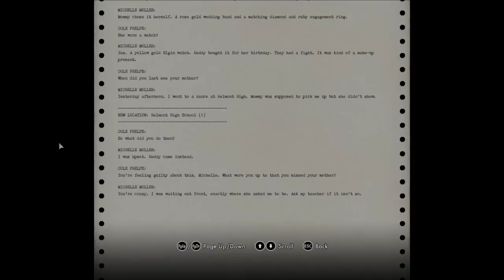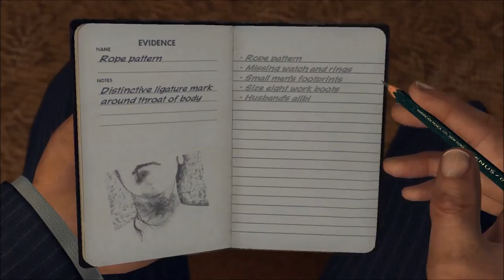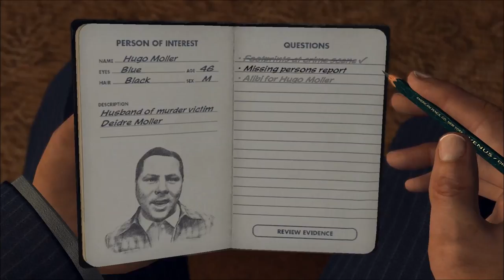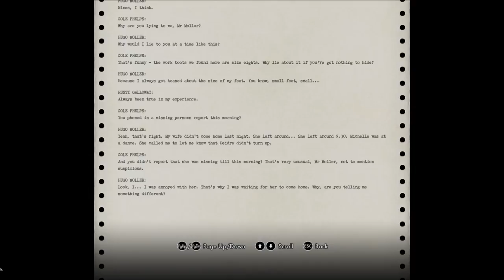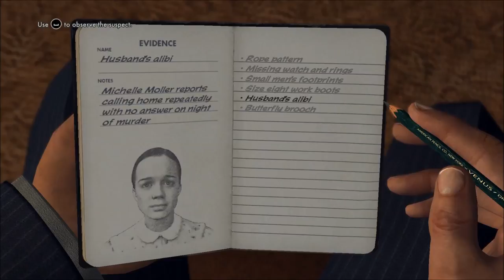Dr. Joe's LA Noire Part 14 - WITCH (The Golden Butterfly)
Another murder, another paycheck. Oh yeah.